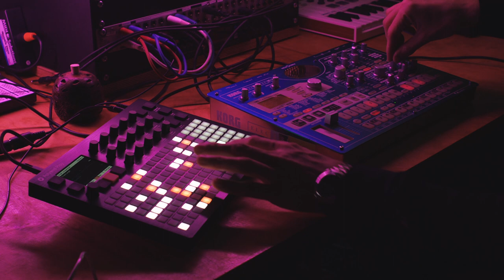Michal Wolski - Bright Escape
Happy New Year! We're starting the new year with Michal Wolski, Polish musician, composer and producer, art & culture activist. I truly believe that you would be a fan of Michal if you had a chance to see him at the numerous concerts he has played in Europe and worldwide. We discussed his favorite gear and About Polyend gear. Enjoy!